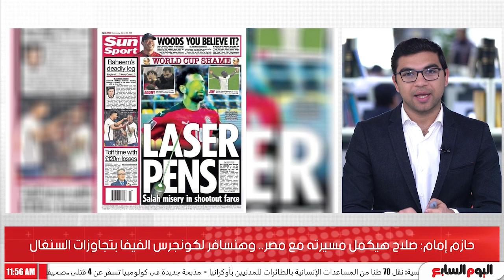اعرف حقيقة اعتزال محمد صلاح اللعب الدولي بعد مباراة مصر والسنغال